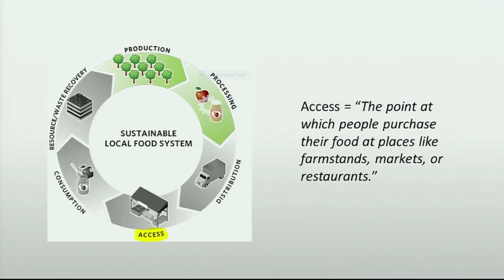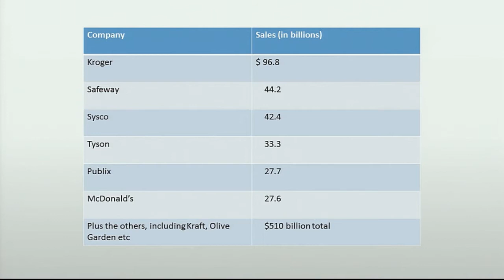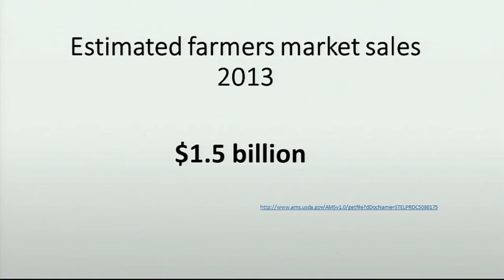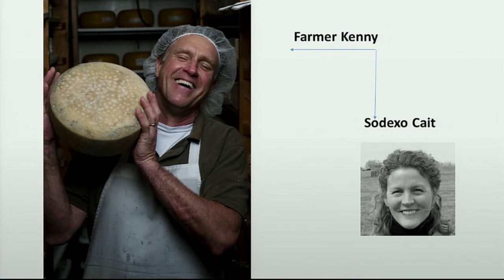Sarah Fritschner - Cheap Food: Scale, Impact and What Will Make a Difference?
Sarah Fritschner is the coordinator of the Louisville Farm to Table project, working with farmers and consumers to increase Kentucky farmers' percentage of Louisville's $3 billion food market. In that capacity, she works with Jefferson County Public Schools, the University of Louisville, wholesale distributors, food processors and others to bring Kentucky food to a broad base of consumers.

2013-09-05